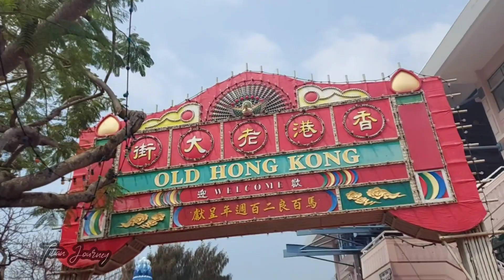SERU BANGET ; JanTung Mau CopoT NaiK CabLe Car Di OCEAN PARK Taman HiBuRan // WISATA HONGKONG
Nikmati Pengalaman menarik Di ketinggian dengan naik CABLE CAR DI OCEAN park hongkong.

Dengan Melewati tebing yang curam  akan memicu adrenalin kamu saat berada di dalamnya.

Ikuti keseruan saya Dan team bolang tentang cable car ocean park hanya di CHANNEL ini ya.